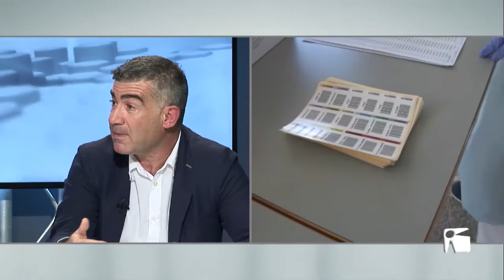21/10/2020 Bona Nit Pitiüses